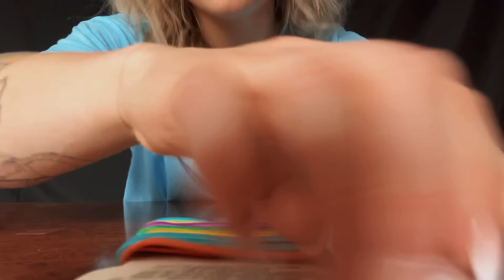ASMR FAST & AGGRESSIVE BUILD UP TAPPING & SCRATCHING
⭐️Blue Yeti Mic:

⭐️Fifine Mic:

⭐️Favorite Tripod:

🩵Blue Band:

💚Green Screen: